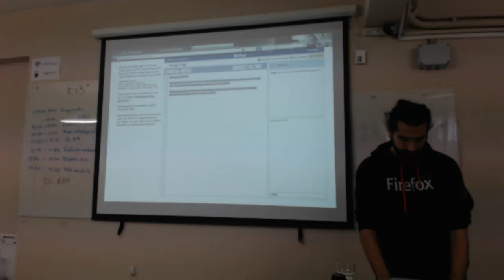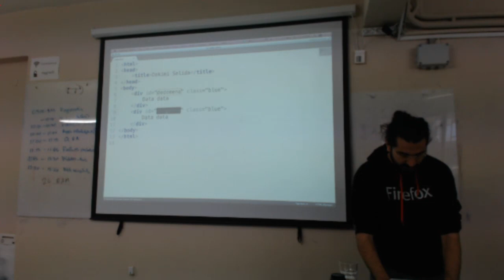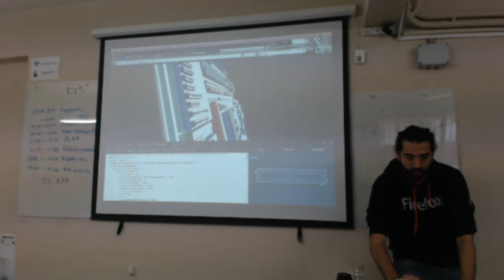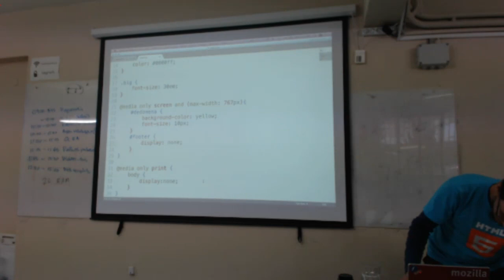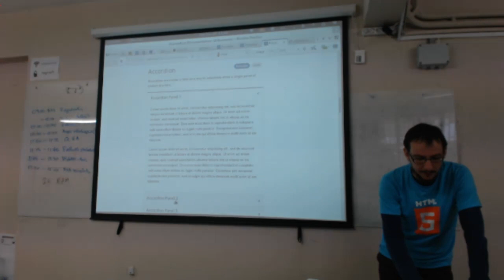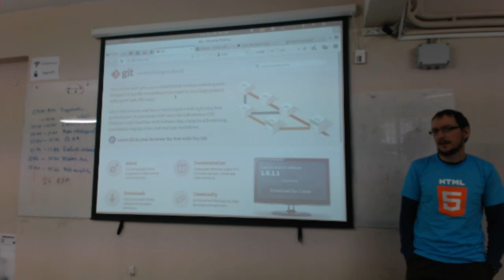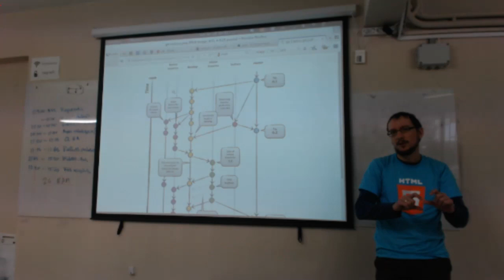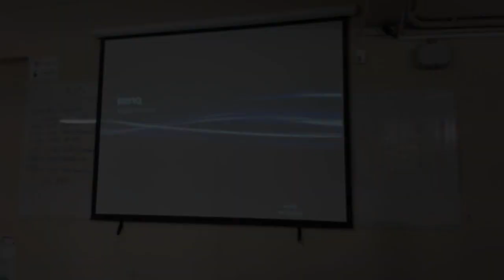Hakerspace.gr - WebDev 101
Introduction to Web Development technologies in hackerspace.gr Firefox Development tools, Mozilla Development Network, basic HTML5 CSS3 JS